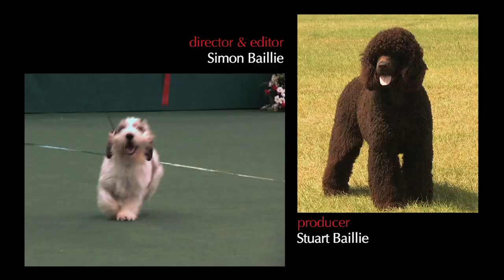Highlights of Welsh Kennel Club 2012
The latest programme takes a look at a few breeds in the Gundog group with the help of Crufts Best in Show judge and Gundog specialist, Frank Kane. We take a look at the most popular dog in the UK, the Labrador Retriever, along with a very much dual purpose breed, the German Shorthaired Pointer and a breed with bags of character the Irish Water Spaniel. In each breed Frank and an established breeder highlights the breeds characteristics, traits and conformation, plus some things judges are looking for.

This latest episode of course also includes highlights of all seven groups and Best in Show, with interviews with the main winners and judges across the weekend.